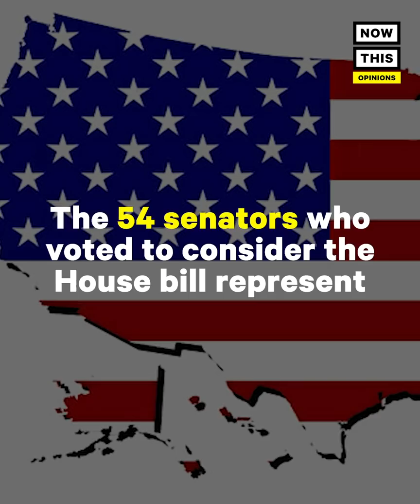The Real Threat to American Democracy | Robert Reich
Former Secretary of Labor Robert Reich reveals the greatest danger to American democracy — and it's not coming from Russia, China, or North Korea. It's coming from within our own government.

American democracy is at an inflection point. Senate Democrats must get rid of the filibuster and push through major reforms — voting rights, as well as policies that will enable more Americans in the bottom half to do better. Otherwise the Republican Party will continue ushering in the end of democracy as we know it.